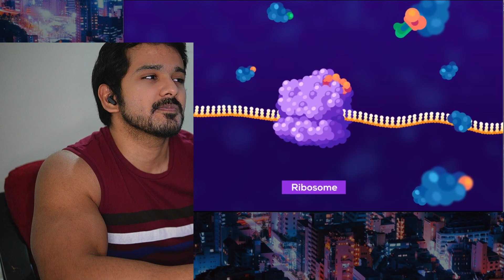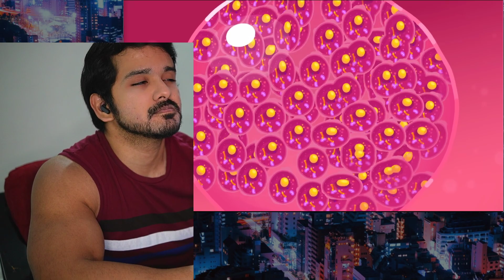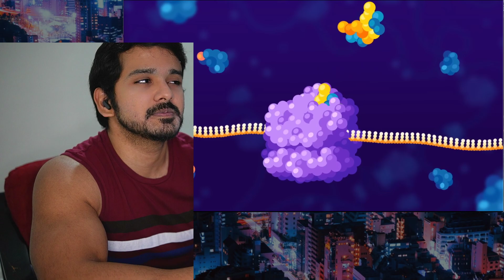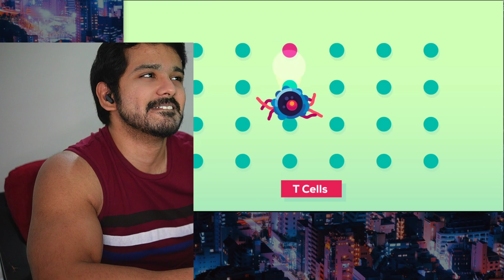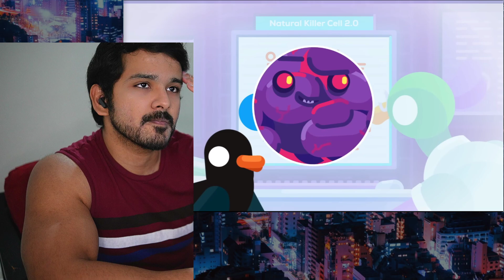Your Body Killed Cancer 5 Minutes Ago (Kurzgesagt) CG Reaction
Your Body Killed Cancer 5 Minutes Ago by Kurzgesagt